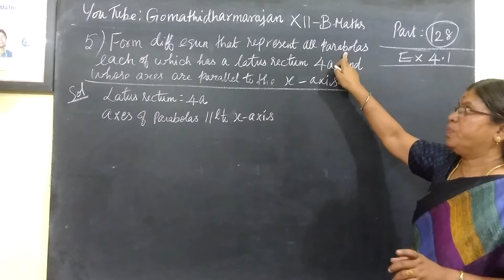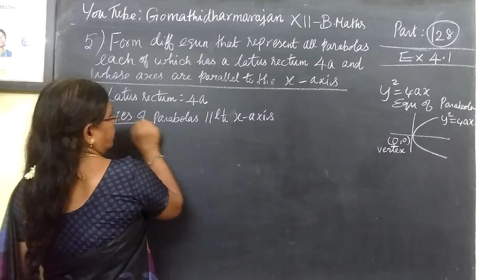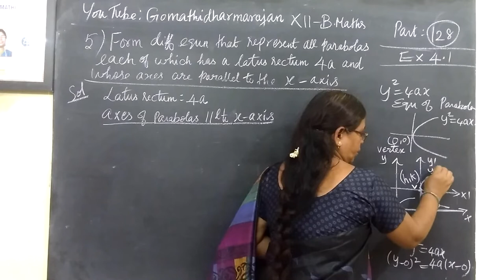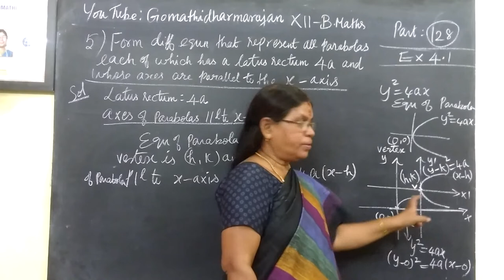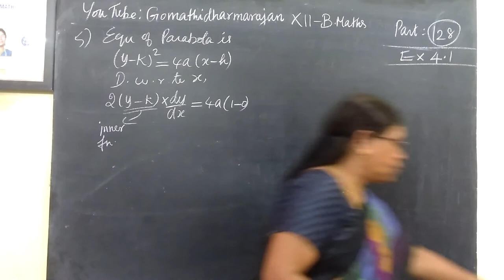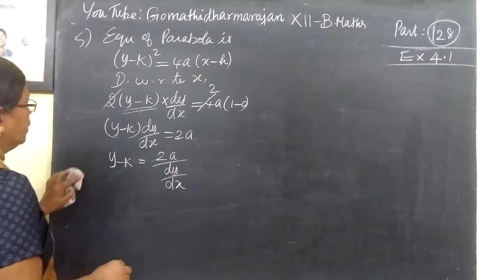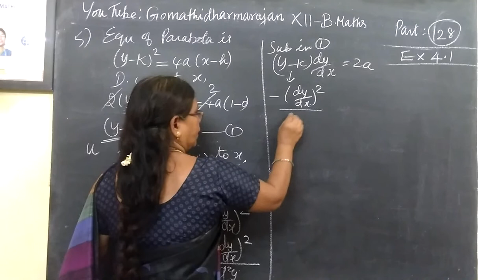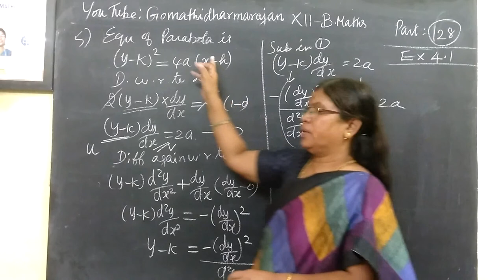12th B Maths[Part-128] Ex-4.1-5 Diff equn Gomathidharmarajan.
12th B Maths[Part-128] Ex-4.1-5 Diff equn Gomathidharmarajan